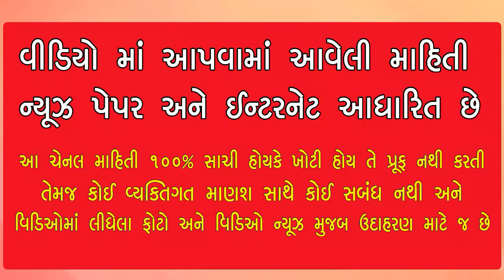ભરવાડ સમાજ ના બાળક નું રિબાઈ રિબાઈ ને મોત થયું